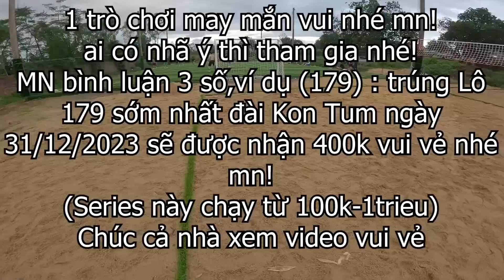#746. Rìu Khờ và Trung Bẻm té đái trong quần khi Hiến Lẹo ọ oẹ M.a. áu bỏ chạy mất dép